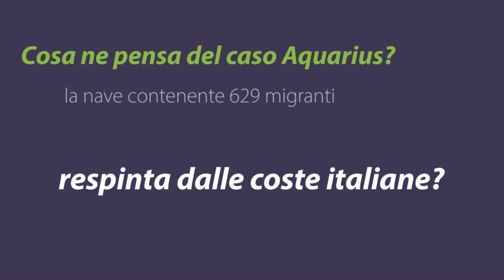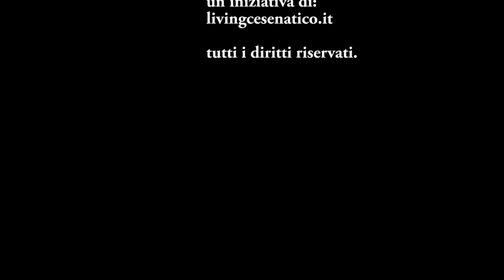L'ora d'aria di e con Stefano Righi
Vox Populi sul problema migranti a Cesenatico. Ecco cosa ne pensano cittadini e turisti